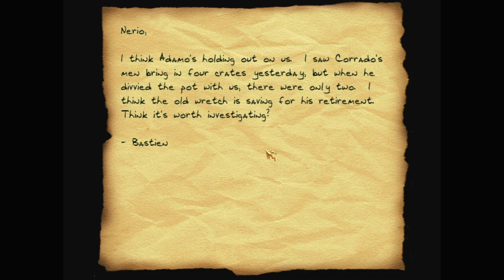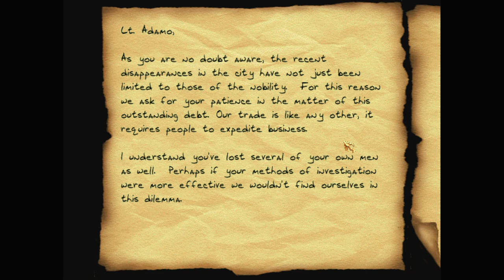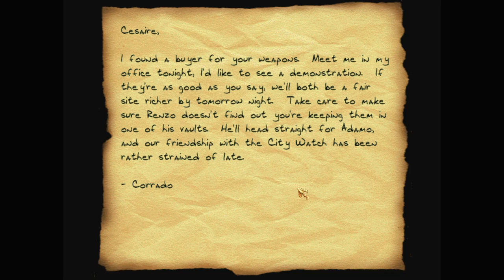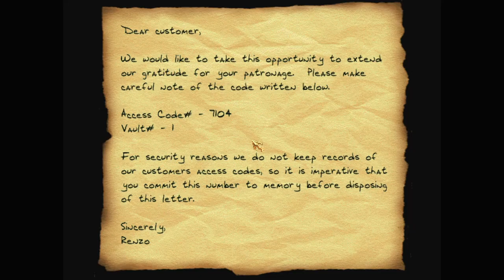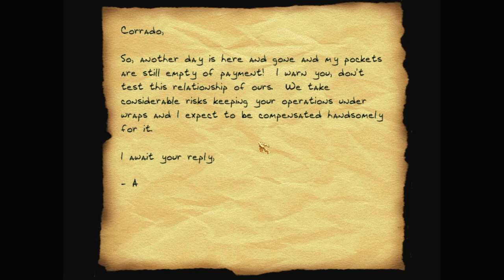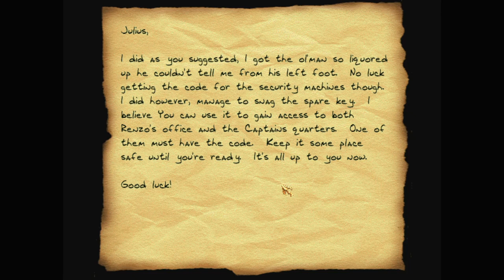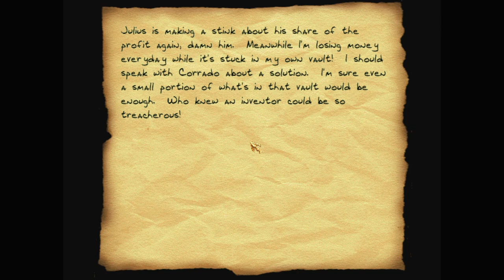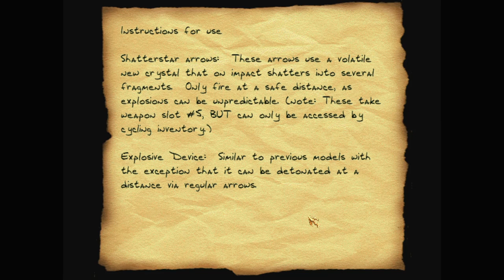Let's play Thief fan missions: The Ashen Age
The Ashen Age is a Thief 2 fan mission by SlipTip. Find more details and the download at TTLG